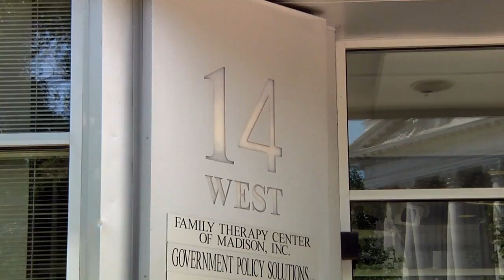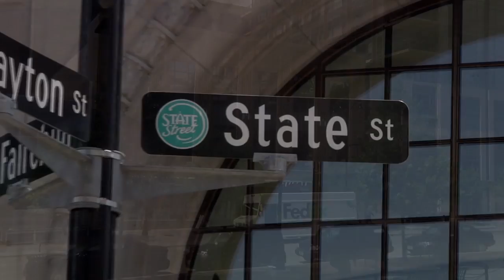The Barons - 14 W. Mifflin St. Suite 300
- Third Floor: 2006 SF finish to suit or 4650 SF Executive office suite. Capitol views through large windows, birch trim including 8 foot birch doors, kitchenette, conference room, skylights. 1/2 block to State, walk to restaurants, fitness clubs, government and professional offices. On street parking.